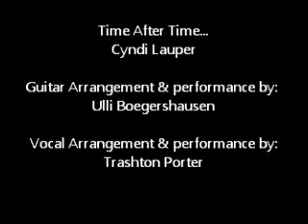Time After Time- ( Cyndi Lauper ) covered by: Ulli Boegershausen vocals covered by Trashton Porter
This Cyndi Lauper, song is arranged and played here by Ulli Boegershausen. Sungha Jung, and many others play this arrangement.  The vocal arrangement and vocal performance is by Trashton Porter.